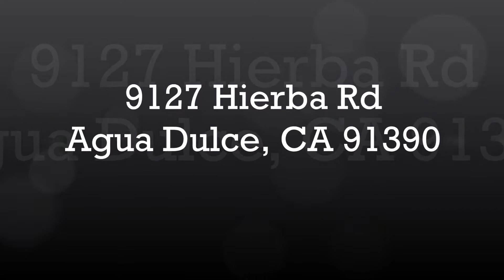New Listing! 9127 Hierba Rd Interior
Come Home to this beautiful Ranch home in the Country with a 360 Degree Panoramic view! This Beautiful Ranch comes with 3 Bedrooms and 2 full baths, the home is freshly painted on the outside with a new roof! The Kitchen has oak cabinets, corean counters and center cooking island. The sunken living room is huge complete with a bar and corner fireplace!
The Outdoors is Incredible for the equestrian and farm animal enthusiasts. The huge workshop/ Barn is 35ft by 35ft, the upstairs is ready to be finished off for a huge room or small apartment. Come enjoy the outdoors this is truly an unique property, come and see it today!